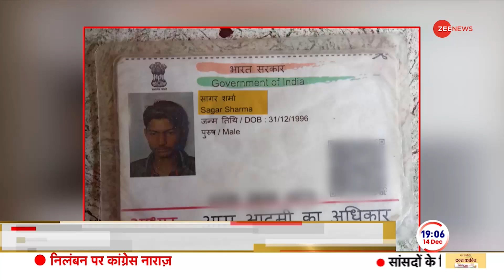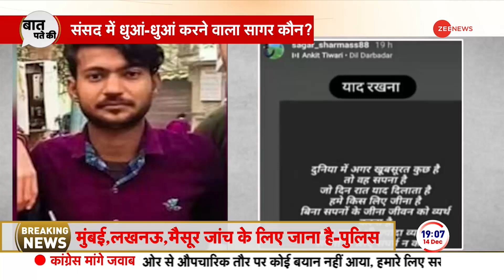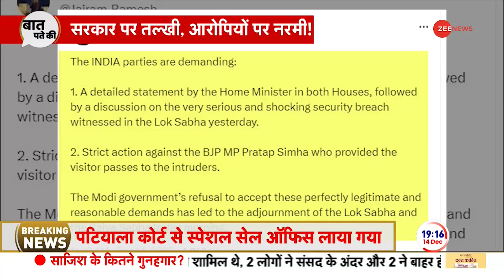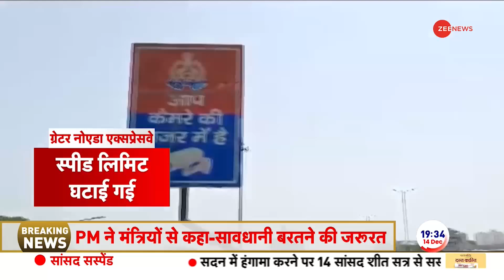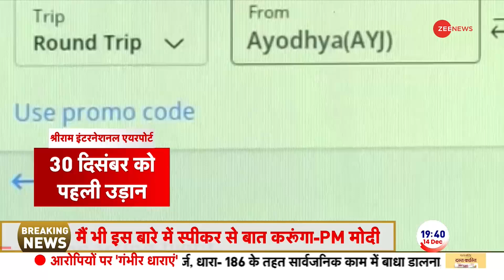Parliament Security Breach Update: सुरक्षा में सेंध...मास्टरमाइंड कौन? 15 MPs Suspended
Parliament Security Breach Update: संसद हमले की 22वीं बरसी पर हंगामे की साज़िश रचने वाले चार नहीं बल्कि पांच लोग हैं, और पांचों अलग-अलग राज्य के रहने वाले हैं। क्रैकर छोड़ना वाला आरोपी सागर शर्मा उत्तर प्रदेश के लखनऊ का रहने वाला है। जबकि उसके साथ संसद में घुसकर बवाल मचाने वाला दूसरा आरोपी मनोरंजन डी, कर्नाटक के मैसूरू का रहने वाला है। वहीं संसद के बाहर हंगामा करने और स्मोक क्रैकर छोड़ने का आरोपी अमोल शिंदे महाराष्ट्र के लातूर का रहने वाला है। उसके साथ संसद के बाहर नारेबाज़ी कर रही नीलम हरियाणा के जींद की रहने वाली है। और संसद के बाहर हंगामे का वीडियो बना रहा ललित झा मूलत बिहार का है, लेकिन फिलहाल किराए का कमरा लेकर कोलकाता में रह रहा था। इसके अलावा संसद की सुरक्षा में सेंध लगाने वालों में विक्की शर्मा उर्फ जंगली का भी नाम सामने आ रहा है। दिल्ली पुलिस के मुताबिक सभी आरोपी इसी के घर पर ठहरे थे। पुलिस विक्की और उसकी पत्नी वृंदा को गिरफ्तार कर दिल्ली ले आई है।

There are not four but five people who are conspiring against the public in the 22nd party riots, and all five are living in different states. Samudrik Sharma Sagar of Cracker Archive is a resident of Nashik, Uttar Pradesh. While the second one who created ruckus in the Parliament along with him is D, a resident of Mayalu, Karnataka. Amol Shinde, who is a resident of Latur, Maharashtra, proposed to have an outdoor season of Parliament and give up smoke crackers. Nizamuddin, who is in support of Haryana, is raising slogans with him outside the Parliament. And Lalit Jha, who was making the video of MP's Outlook, is originally from Bihar, but was living in Kolkata with a rented room. Apart from this, the names of Nicola Sharma and Nick Wild are also coming to the fore among those who breached the security of Parliament. According to Delhi Police, all the basic infrastructure was at his house. Police have arrested Mulahija and his wife Vrinda and brought them to Delhi.